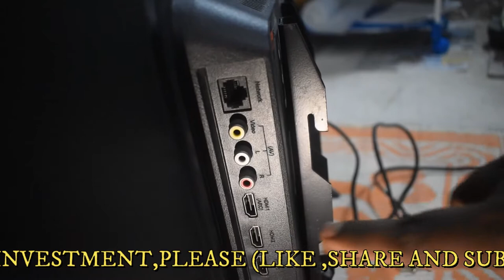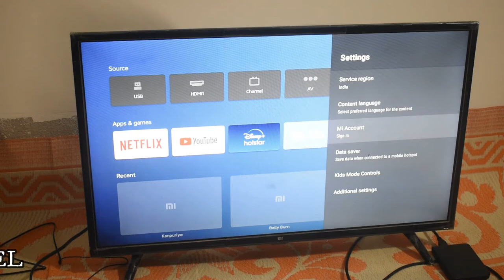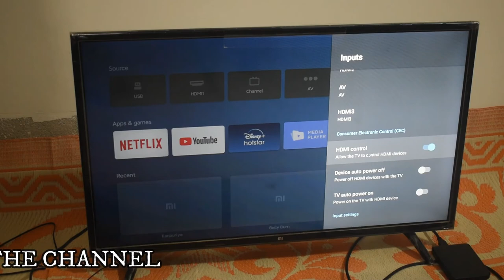How to Connect Mi Tv or Any Android Tv To Soundbar with HDMI ARC Cable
Best Sound setting For Mi Tv
Hi Friends.
bataya hai ki mi tv 4a pro ya kisi bhi mi tv me hdmi arc se soundbar ko kaise connect karen aur mi tv me kya setting karna padega taki hdmi port kaam kare ,hdmi cable se sound improvment  hoga jo ki ek best sound setting hai mi tv 4a pro ya kisi bhi mi tv ya android tv me.

WAKEFIT MATRESS
NIKON CAMERA
CANON dSLR
SMART WATCH
Hard disk
BLDC FAN

Boya BYM1
BLUE SNOWBALL MIC
SIMPEX TRIPOD